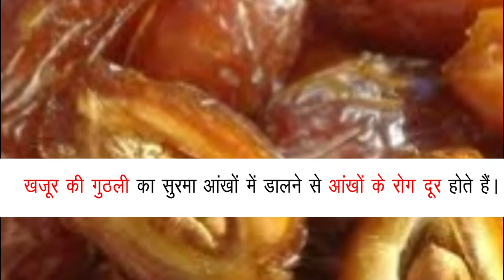छुहारा खाने से होते हैं अनेकों फायदे, जाने सेहत के लिए क्यों जरुरी है खजूर